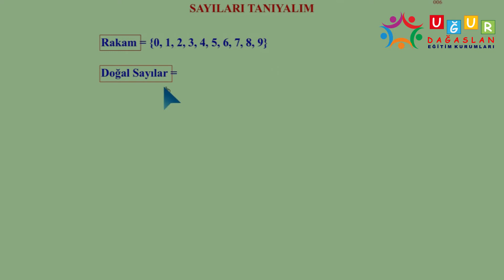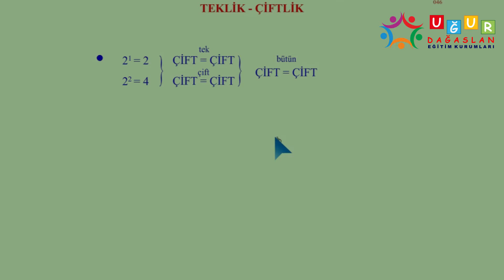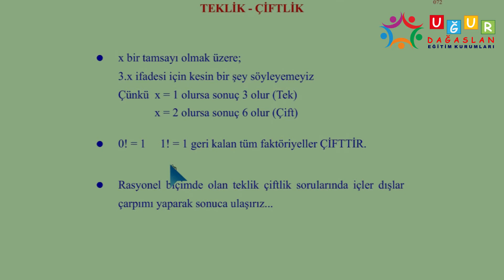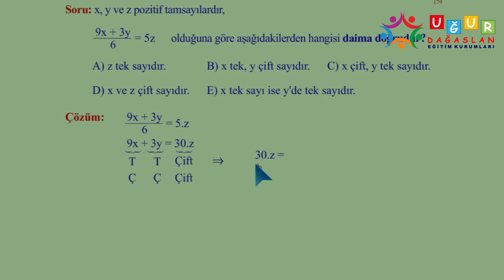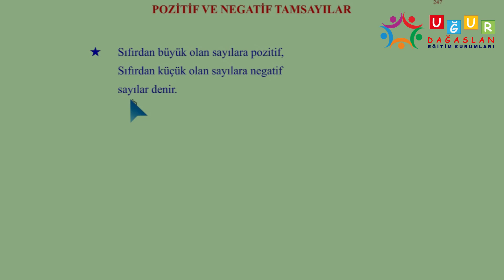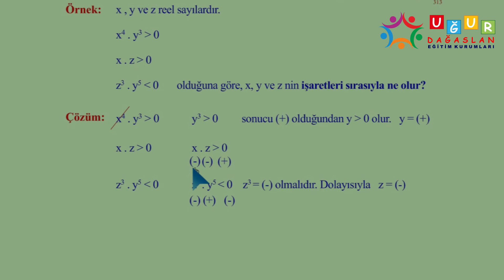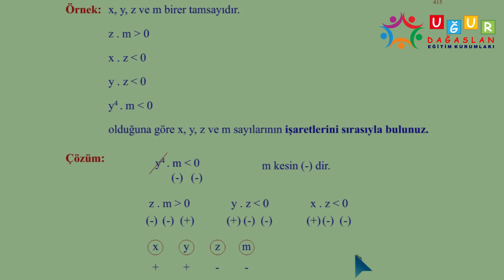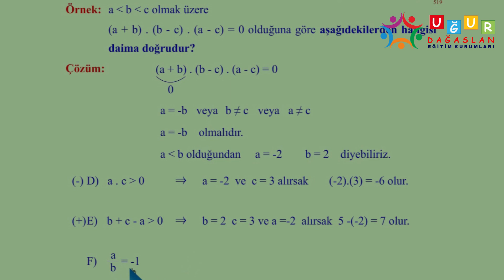Sayıları Tanıyalım - UĞUR DAĞASLAN EĞİTİM KURUMLARI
Üniversiteye Hazırlık - Matematik - Sayıları Tanıyalım